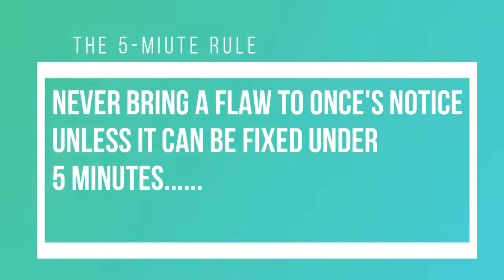Office friends | Office Etiquette DOs and DON'Ts | how to come across as a well mannered person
Thanks
Varsha KR